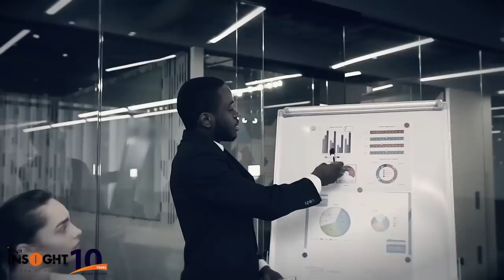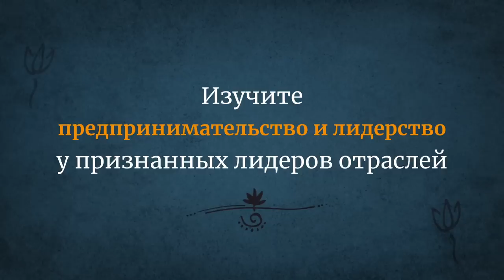Как быть настоящим лидером и вдохновить миллионы людей?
Садхгуру рассказывает, как сделать своё дело источником вдохновения. «Жизнь лидера — это приключение», — говорит он, а также раскрывает секрет: что такое «ДНК успеха» и как воодушевить и повести за собой людей.